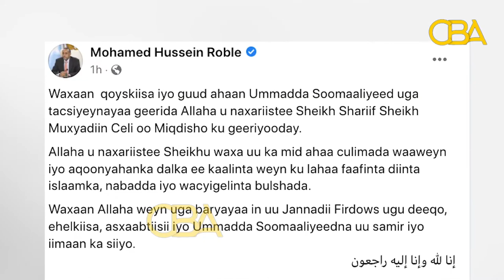Warka Kooban Ee CBA TV